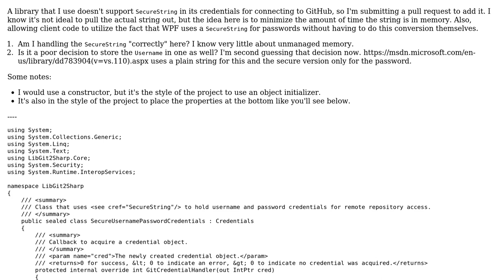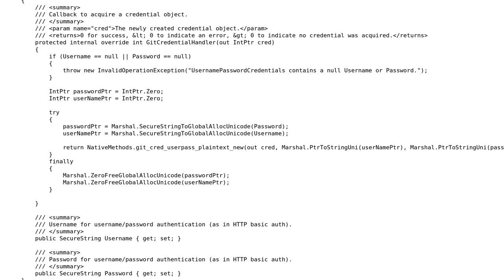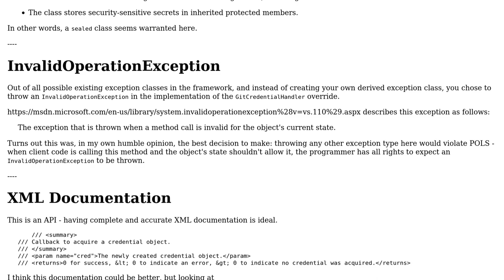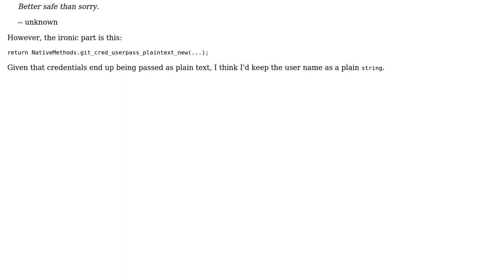Code Review: Adding SecureString support to Lib2GitSharp